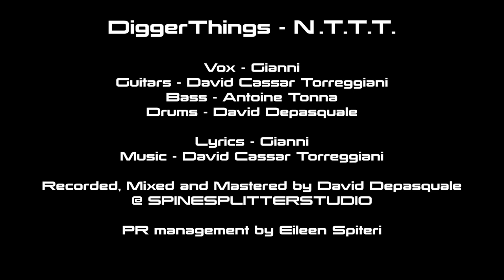DiggerThings - No Time This Time (N.T. T. T) Feat. Gianni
Vox - Gianni
Guitars - David Cassar Torreggiani
Bass - Antoine Tonna
Drums - David Depasquale

Recorded, Mixed and Mastered by David Depasquale
@ SPINESPLITTERSTUDIO

PR management by Eileen Spiteri